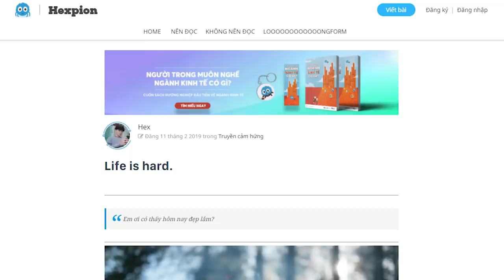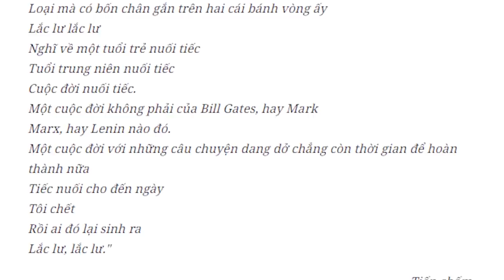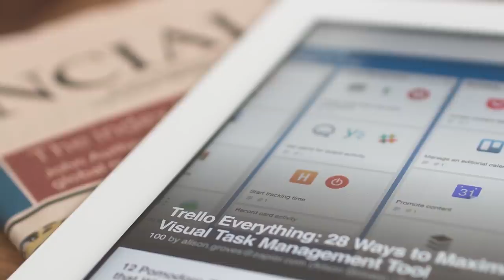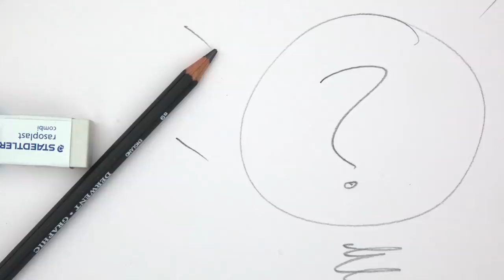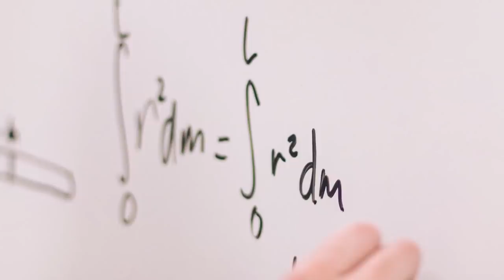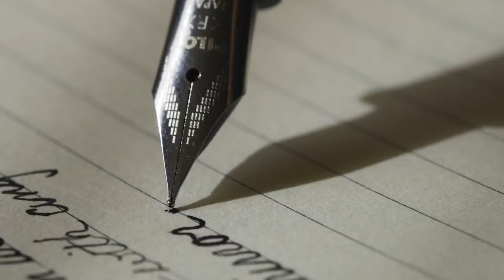Làm sao để cuộc đời BỚT KHÓ KHĂN? | Hex | TÂM SỰ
Ghé Nhà sách Spiderum trên SHOPEE ngay thôi các bạn ơi:
. Phải mất rất rất lâu mình mới nhận ra được sự thật rằng cuộc sống thì không tốt hay tệ mà nó chỉ... có vậy. Nó chỉ đơn giản là trung tính. Và chúng ta là người quyết định nó tốt hay tệ. Ý mình không phải là bạn có thể làm nó tốt lên hay tệ đi đâu, ý mình là bạn có thể thấy nó tốt hoặc tệ. Nhưng việc bạn thấy nó tốt hay tệ không có nghĩa là nó tốt hay tệ, nó cũng chỉ... có vậy. Cuộc sống đơn giản là trung tính.
Nội dung:
00:00 - Start
00:14 - Chi tiết là tốt
05:34 - Tuy vậy, đừng tập trung vào chi tiết
09:24 - Mình thực sự viết cho ai ?
12:42 - Tại sao mình lại viết ?
Bài viết: Life is hard
Được viết bởi: Hex